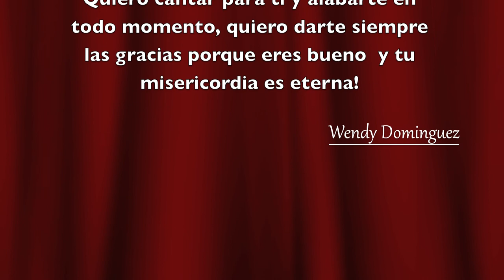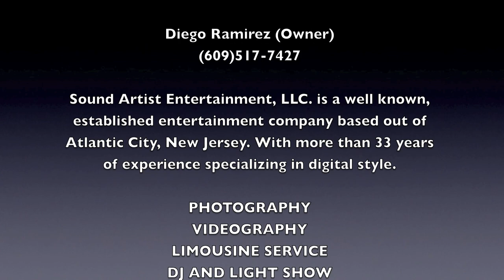Concierto Wendy Dominguez & Alex Leon / Sound Artist Entertainment, LLC.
Concierto de Albanza y Adoración - Iglesia Our Lady Star of the Sea Church, Atlantic City NJ

We are a company with over 32 years of experience providing services of:

- Photography
- Videography
- Limousines
- Pianist / Singer
- DJ & Light Show
- Invitation Cards & Slide Show